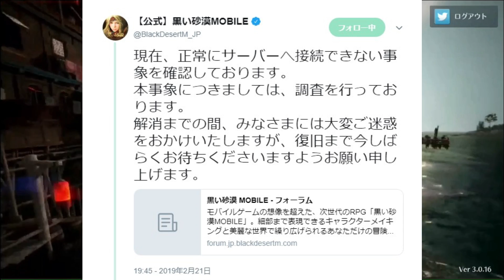黒い砂漠モバイル実況#1 「モバイル大作MMORPG先行リリース！サーバに接続できません！？」